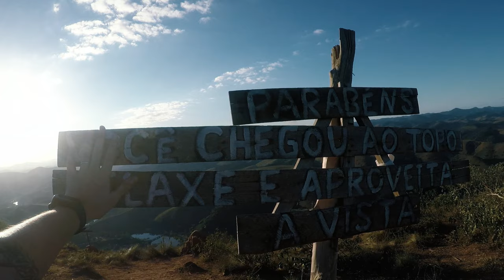TRILHA DA PEDRA DO PARAIBUNA (MG/RJ)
Bem na divisa entre os estados de MG e RJ, mais exatamente no distrito de Monte Serrat, pertencente ao município de Comendador Levy Gasparian (RJ), fica localizada a Pedra do Paraibuna.

Um paredão imponente, também utilizado para praticantes e aprendizes de escalada em rocha, oferece também uma trilha de aproximadamente 3 km de extensão e nos leva ao topo, locam com 890 metros de altitude e uma vista de tirar o fôlego!

No trajeto vc tem as montanhas do lado carioca ao seu lado e varios pontos de contemplação. Ao chegar no cume se tem uma vista de quase 360° onde tbm é possivel visualizar as montanhas mineiras além do rio paraíba do sul que marca os limites de cada estado. Logo abaixo é visto tbm o pequeno distrito de Monte Serrat e a hidroelétrica que abastece Levy Gasparian.

- Clique no sininho, assim ativa as notificações e vc sempre será avisado quando tiver vídeo novo...